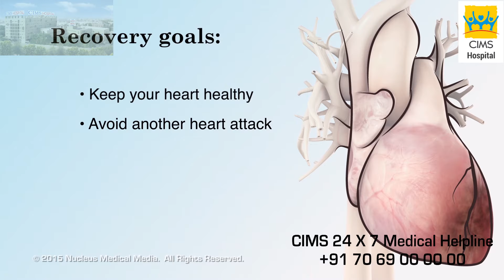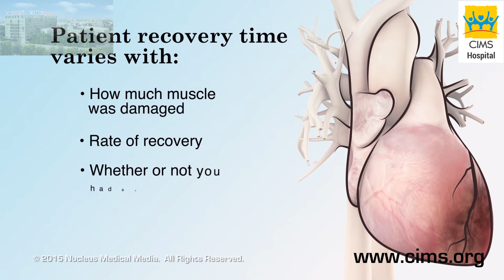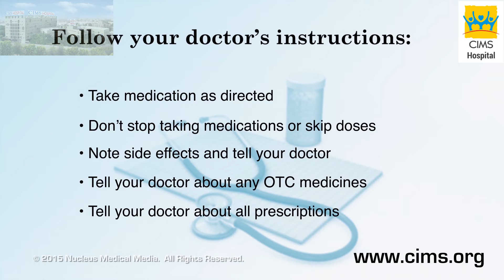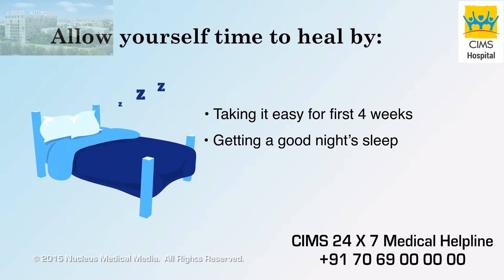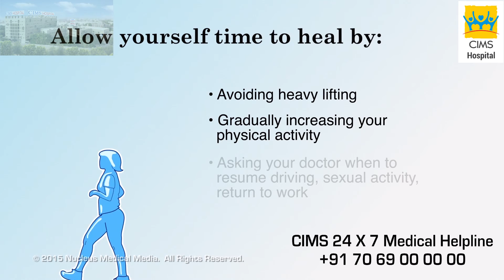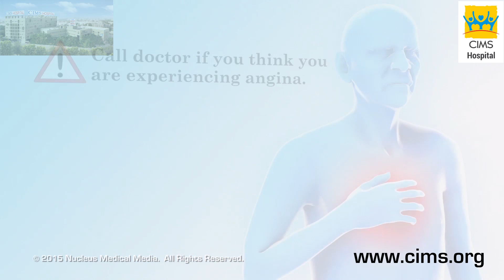After a Heart Attack Managing Your Recovery | Dr Dhaval Naik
Learn what to do after you've been discharged from the hospital with a diagnosis of a heart attack.

Dr Dhaval Naik (Cardiac Surgeon), CIMS Super Specialty Hospital, Ahmedabad.

Dr Dhaval Naik is an excellent and best heart surgeon in Ahmedabad, Gujarat and across India. His surgical expertise and skills in cardiac surgery with a focus on adult cardiac surgery made it possible for thousands of patients to offer a second chance at life. Over their fifteen years of medical practice, Dr Naik's acuity in surgical skills made him one of the best heart surgeons in Ahmedabad and Gujarat. His accuracy in the diagnosis of heart problems and in-depth counselling ability has led to the establishment of the most dedicated cardiac surgery department in the state of Gujarat. It is for this reason that he is considered the best cardiac surgeon in Ahmedabad and Gujarat. His current focus is on treating adult patients suffering from various cardiac diseases like coronary artery diseases, heart valve problems, cardiac tumours, heart failure patients and many more. He is determined to treat complex cardiac surgeries like heart transplant and artificial heart implantation. He has been one of the first heart surgeons to introduce beating heart surgery in Ahmedabad and Gujarat. His pioneer work on total arterial coronary artery bypass surgery(CABG) with particular reference to LIMA-RIMA 'Y' technique is a trailblazer. His excellent results in CABG surgery has designated him best heart specialist in Gujarat. Dr Naik imposed this highly sophisticated treatment without an extra economic burden on patients. Dr Dhaval Naik has made it possible to have highly advanced cardiac surgeries made available in Ahmedabad and Gujarat. The latest examples are heart transplant and artificial heart implant surgery. It is a proud moment for all that he and his team are the first and only in Gujarat to offer this treatment to heart failure patients. Dr Dhaval has made provisions to aid financial support from the government for these patients.